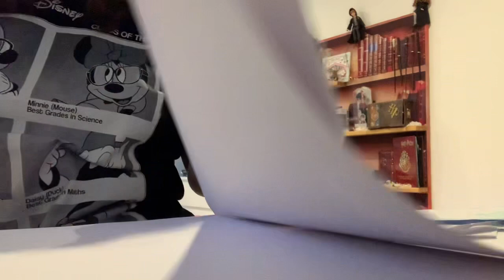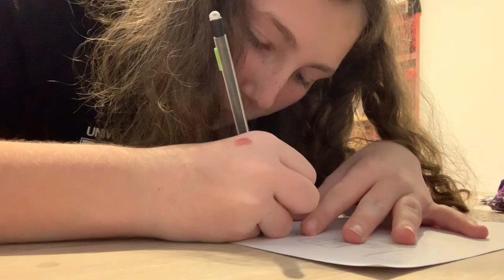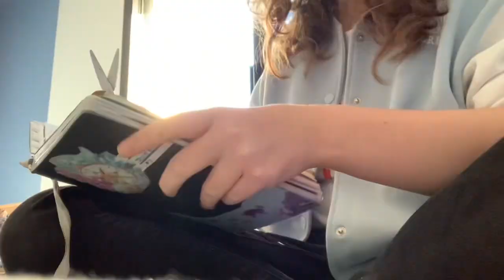Bullet journal de décembre